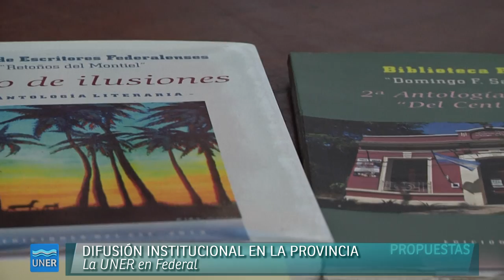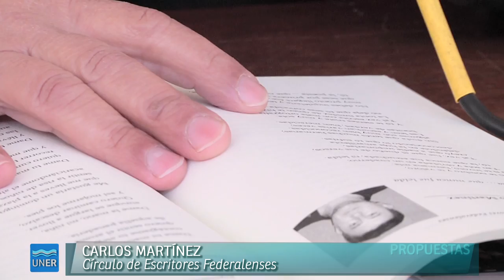UNER en Federal, difusión de carreras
Actividades de difusión de carreras en la ciudad de Federal, sede del Festival Nacional del Chamamé.
Hablamos con Carlos Ramírez, de la comisión del festival, con el músico Luis "Pajarito" Silvestri, Eduardo Flores, director del cuepo de danzas.
También conversaron conn nosotros Juan Manuel Rodríguez, Carlos Martínez, Dominga Rivero, Jorge Raúl Olier y Julio Miño, del  círculo de escritores de Federal. Arturo Luna, Director de Cultura.